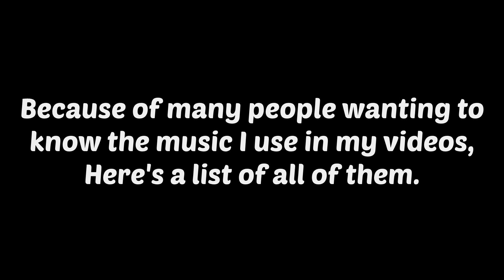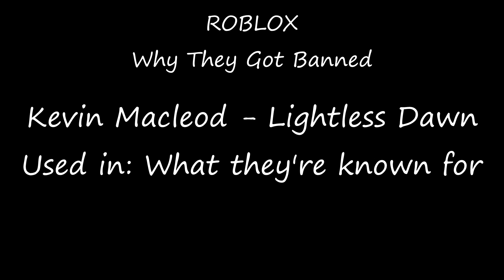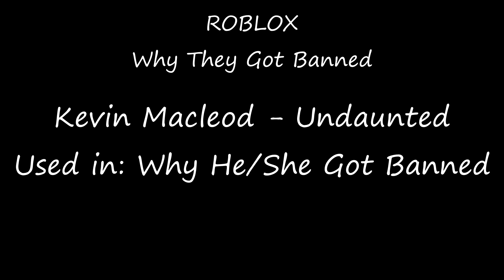My series: All Music Used